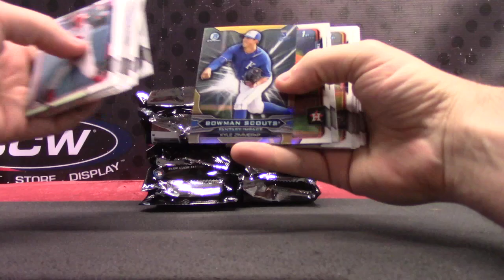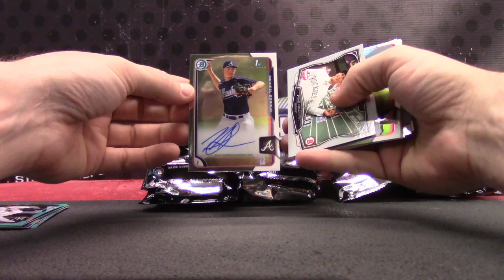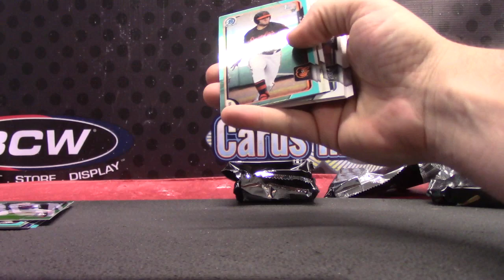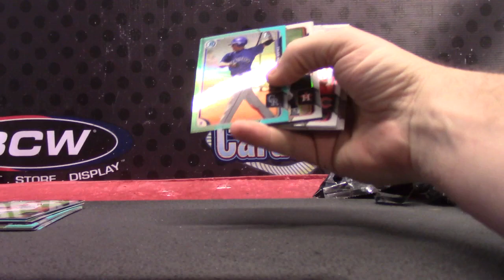JKBreaks' 2015 Bowman Draft JUMBO Baseball Box Break